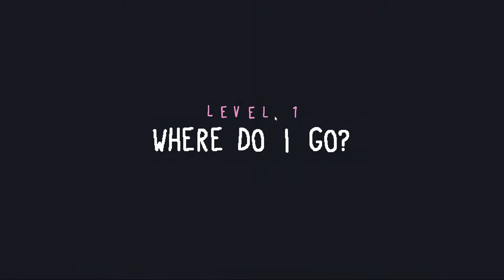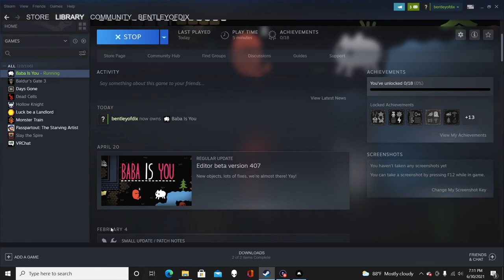Be The BaBa | Baba Is You | Ep 1 | Crazy Town Gaming